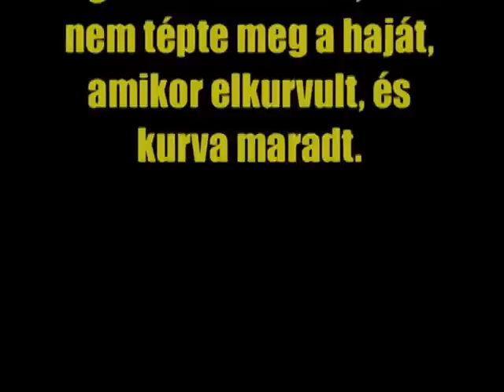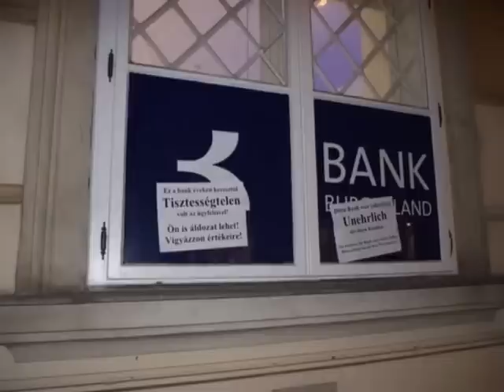A SeVizás harc nemzetközi színtéren. – A rettegett Sárgapólósokat már bécsi bankok nyögik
Vajon tudnak-e az anyabankok arról, hogy rosszéletű leányaik mit művelnek szép Magyarországon?
Vajon az európai politikusokat megrázza-e, hogy hány ember lett öngyilkos a külföldi tulajdonú bankok ámokfutása miatt?
Vajon az európai bírák átlátják-e, át akarják-e látni, hogy pontosan milyen jogi csavarokkal falaznak itt legfelső bíróságok, politikusok, ügyészségek a kifosztóknak?

Szerintem ezeket ott a távoli nyugaton nem hatja meg, hogy nálunk nem tartják be a fogyasztóvédelmi szabályokat.

Nekünk magunknak kell megoldani. Nekünk kell felszabadítani magunkat rabszolgaságunkból.

Érjük el, hogy csatlakozzanak még többen a három csapáshoz: NeFizess! Pörölj! Tiltakozz!

HAjrá!